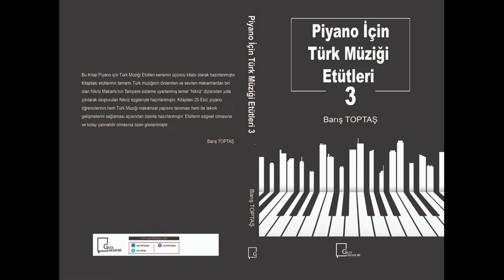Nikriz Etüt 6 - Piyano İçin Türk Müziği Etütleri 3 Kitabı - Barış TOPTAŞ